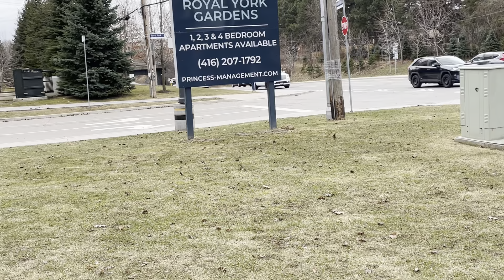RAD Capture 1078 on 48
So there you have it. Sorry for the poor recording. I did not show the bus very well because since this is my neighbourhood, I feel even more intimidated around people who I know. Not that I ran into someone but just in case. Also, earlier today I saw a RAD on the 89 which was 1127. 89 used to be a Mount Dennis route and moved to Wilson as of March 27, 2021.